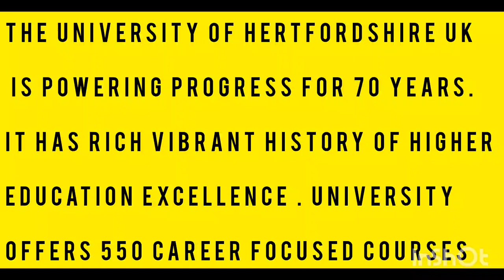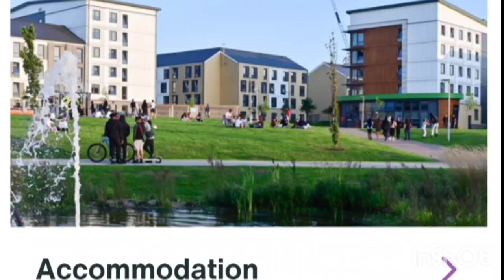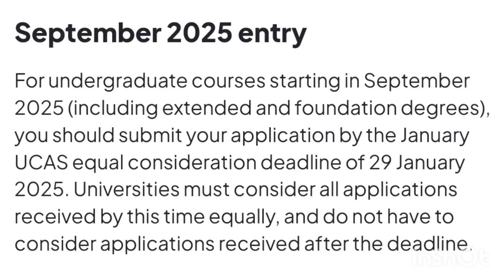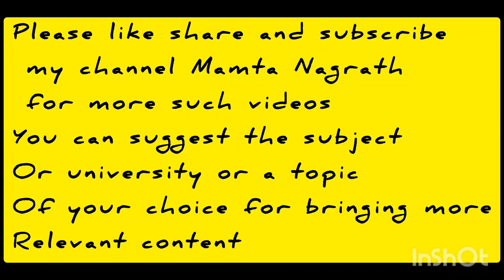University of Hertfordshire UK for international students! All FAQ covered for Admission to Herts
University of Hertfordshire UK for international students! All FAQ covered for Admission to Hertfordshire University UK